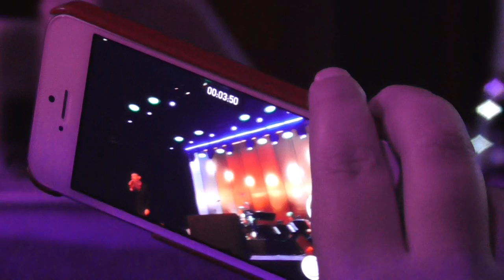Avraham Fried Live On Chol hamoed Sukkos 2014 - Part 3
Avraham Fried Live at the Millennium Theater in Brighton Beach, Brooklyn NY. On Chol Hamoed Sukkos October 13th 2014

Accompanied by The Zemiros Choir